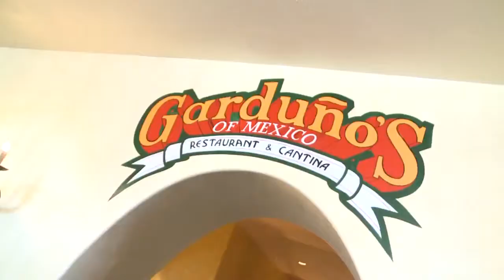International Night of Passion at Hotel Albuquerque